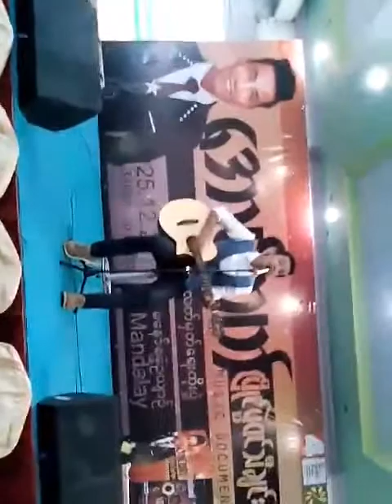Aung Htet - ေပ်ာ္တာေပါ့ အေမရယ္ ( Mdy New album promotion, အမွတ္တရ လက္မွတ္ ထိုးပြဲ - 25.12.15)